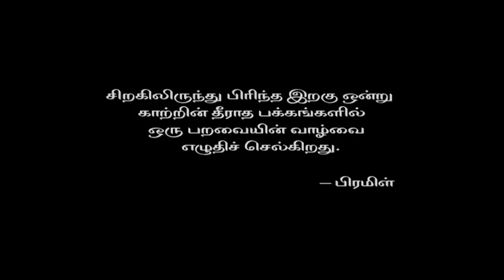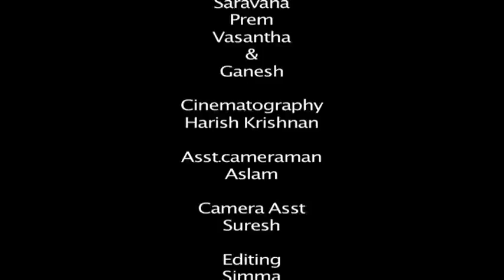Theeratha Pakkangal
Our Fist ShortFilm screened on 11th Dec 2010 at the 27th short film screening occasion organized Many thanks to the all the Organizers especially Mr.Arun, Participants and Viewers.